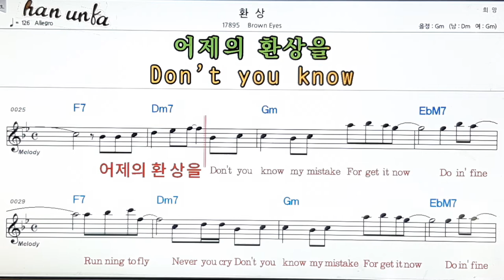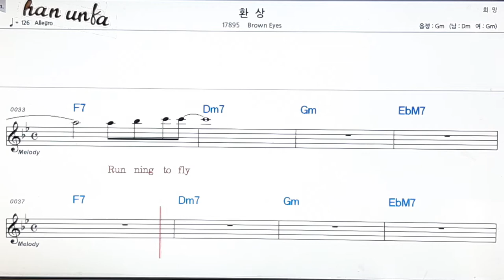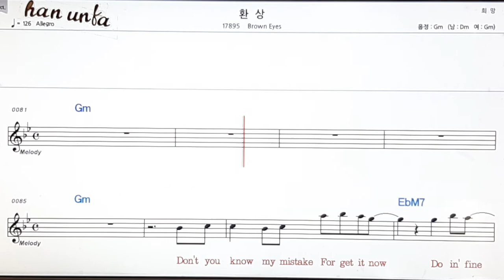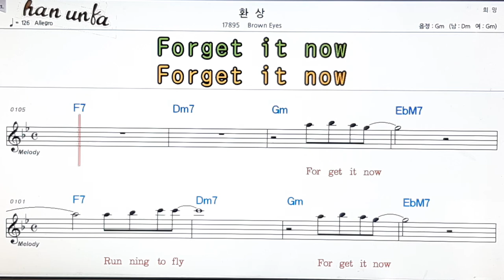회상/Brown Eyes👍노래 반주, 코드 악보,가라오케💋Karaoke*Sheet Music*Chord*MR